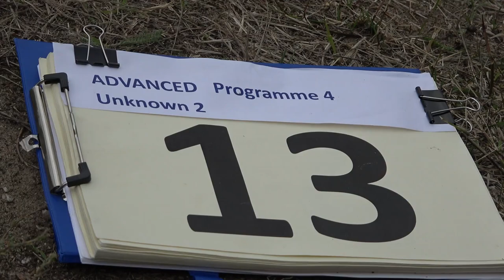13 Thibaut FROMANTIN P4 2nd Unknown